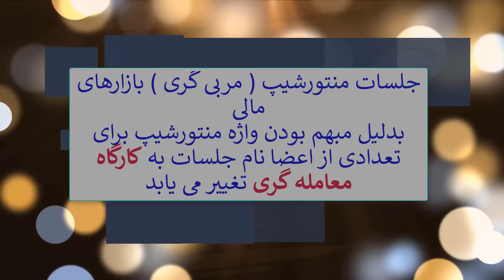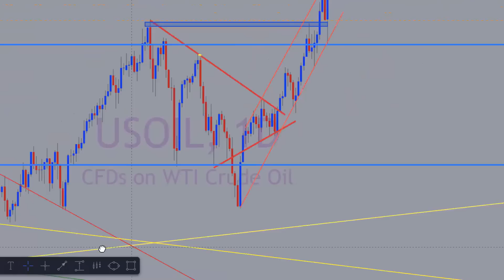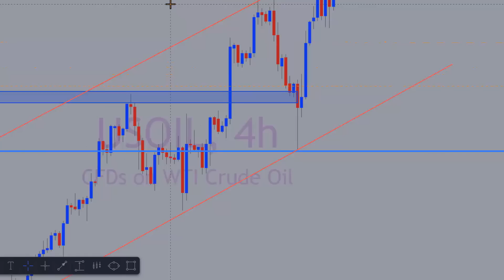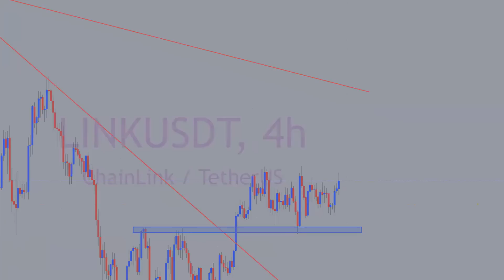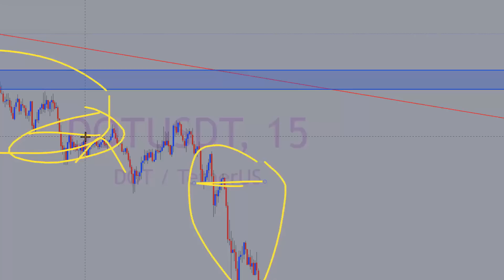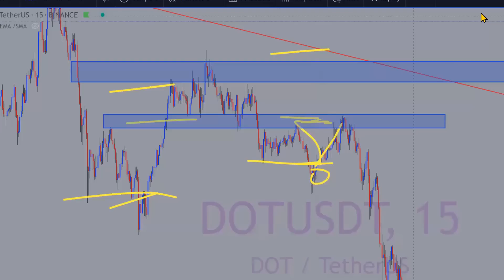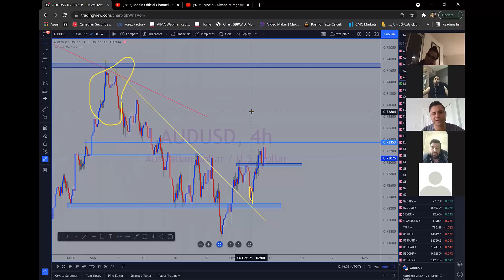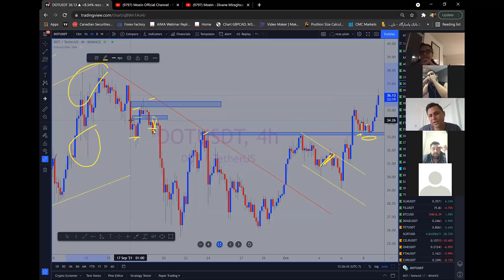کارگاه معامله گری قسمت 17 - ادامه مرحله دوم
مرحله دوم ضبط شده در تاریخ 9 اکتبر 2021